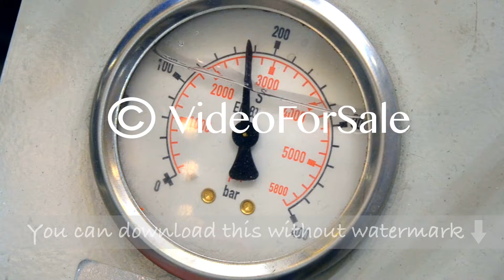Industrial pump counter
Industrial pump counter close-up. Indicators pressure indication. Industrial technologies, production processes